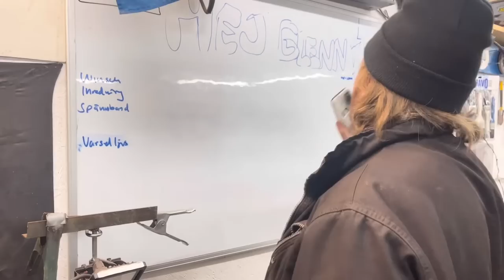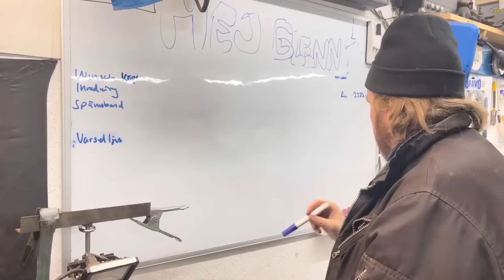Hanomag, snabbfix blev långfix. Reservhjul.